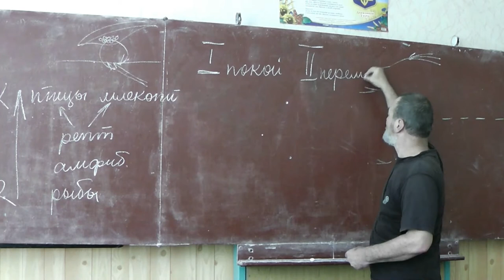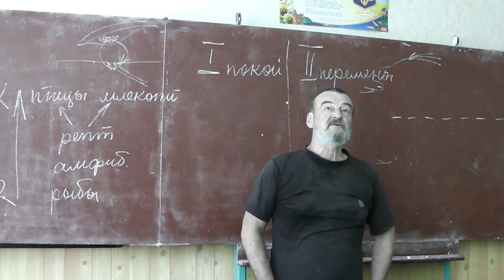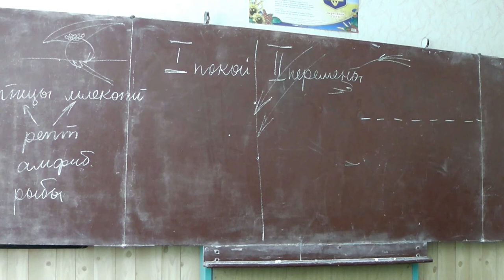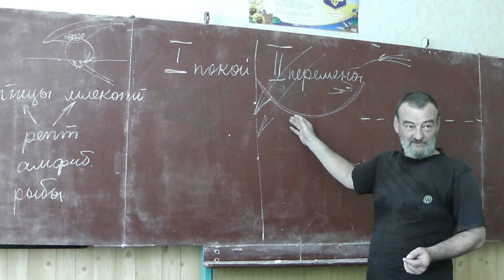51 Специалисты и маргиналы